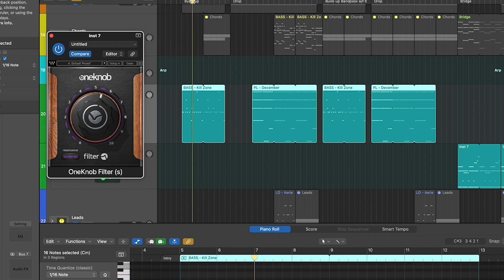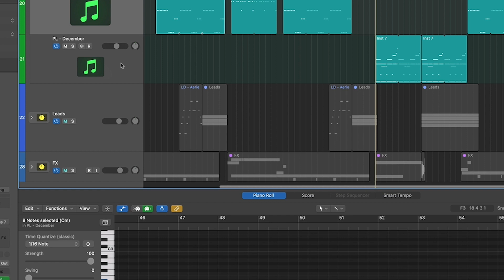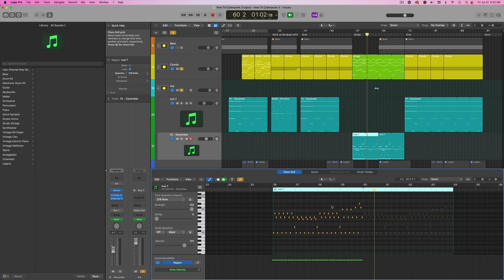Cyberpunk Arps Demystified: Level Up Your Soundscapes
🔥  FREE SYNTHWAVE SAMPLES STARTER PACK 🔥

At checkout, use code: "OAA20"

Looking to produce an aggressive cyberpunk arp sound quickly? Check out this quick way to create a cyberpunk arps!

This arp tutorial will show you how to create a cyberpunk arp track in just a few minutes. If you're looking to add a futuristic edge to your music, this is the tutorial for you!

🎧 SPOTIFY GROWTH COURSE:
Discover how to generate your first $1,000 a month from Spotify:

At checkout use code: "OAA-20"